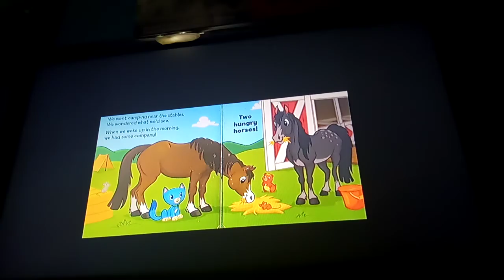Eli & The Penny Theme Song (Pinky & The Brain Parody)